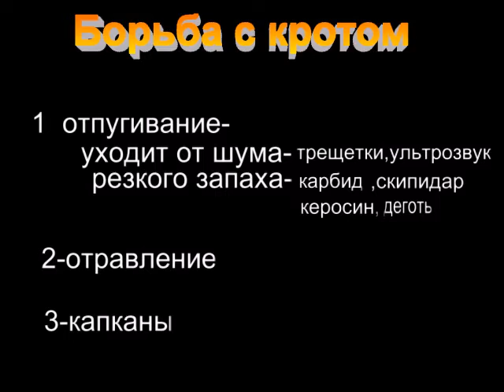Mole methods borby. Крот-методы борьбы.Схема нор.Питание..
Mole methods borby. Крот-методы борьбы.Схема нор.Питание.Для выбора метода необходимо представлять систему нор крота.На участке появились норы крота я намочил тряпку керосинам и разложил в норы,но есть и другие методы борьбы.Крот не выносит :1-шум.2-Резкие запахи.3-Как и все отравляется ядом. Так же он приносит и пользу питаясь вредителями сада-огорода личинки,медведки. но повреждает корни попавшиеся на пути .Способствует насыщению корней кислородом .Mole methods borby.Shema nor.Pitanie.Dlya selection method, you must be a system of burrows krota.Na site appeared mole burrows , I wet the rag with kerosene and spread in the hole , but there are other methods borby.Krot not stand : 1 - shum.2- sharp - zapahi.3 Like all poisoned by the venom . He also brings the benefit of eating and garden pests , garden grubs, mole crickets but damages the roots of whatever turns on the way .Sposobstvuet saturate the roots of oxygen.